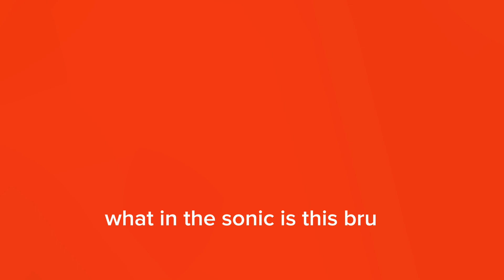after a million years